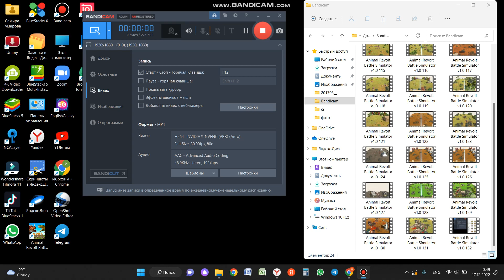Animal Revolt Battle Simulator v1.0 133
Animal Revolt Battle Simulator v1.0